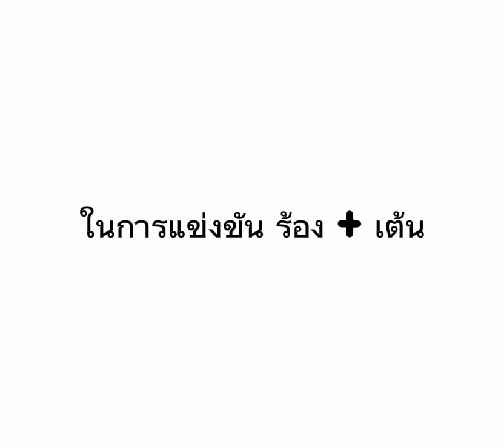skidibidi toilet fanmade brown camerawoman